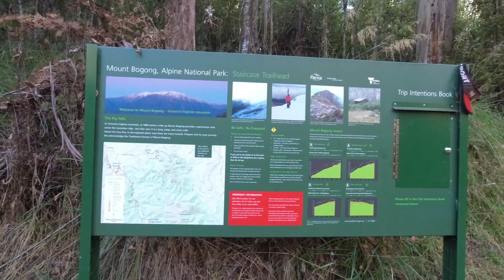Mount Bogong Summit Hike